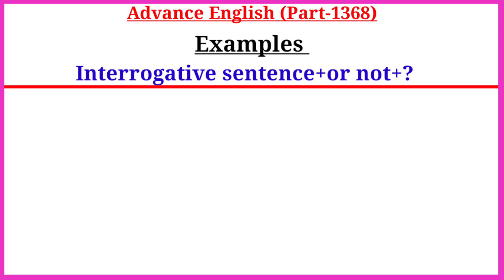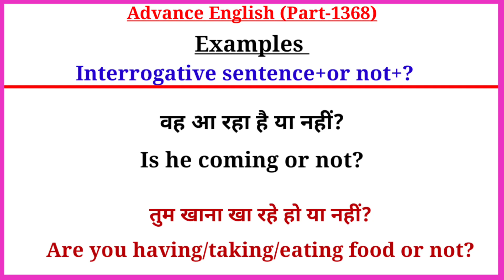Advance English Structure Part 1368 / Advance Structure In English